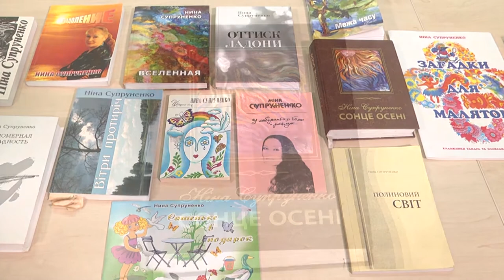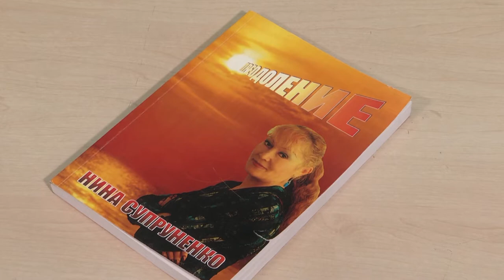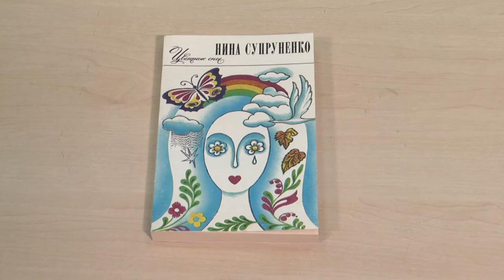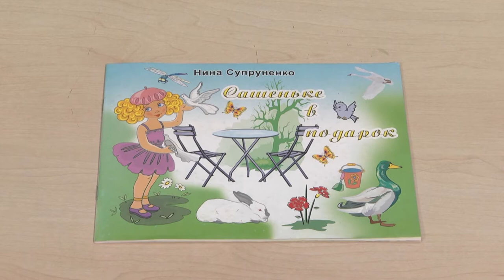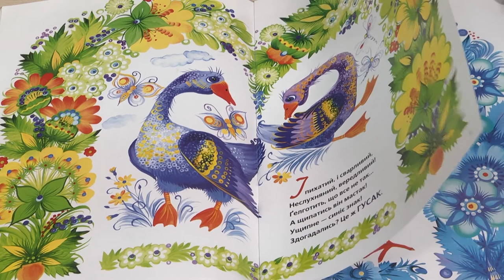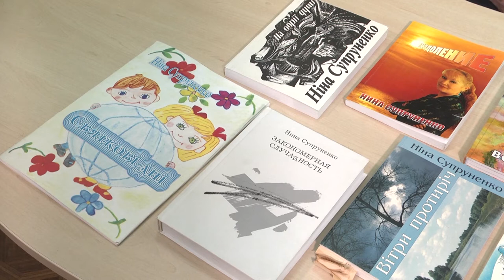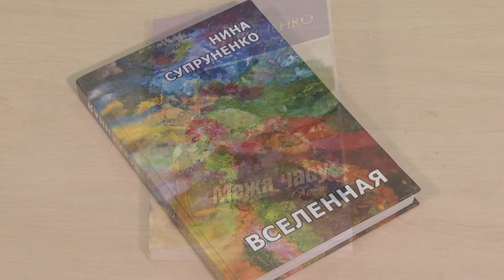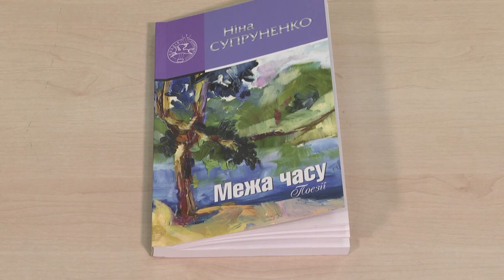Слобожанщина Слово. Выпуск 99. Нина Супруненко